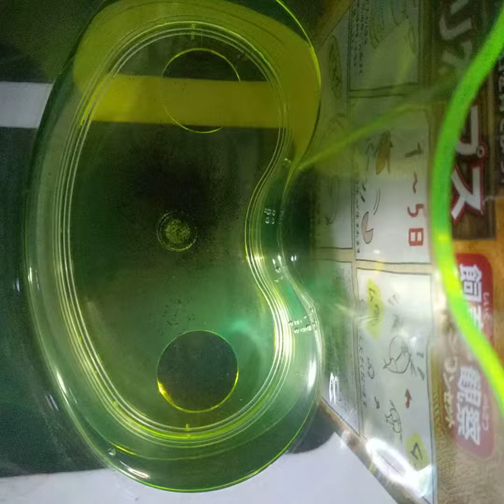恒例エビチェック20190621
カブトエビ、まだ孵化せず
ホウネンエビ、5匹の生存を確認。
長生きしてね！